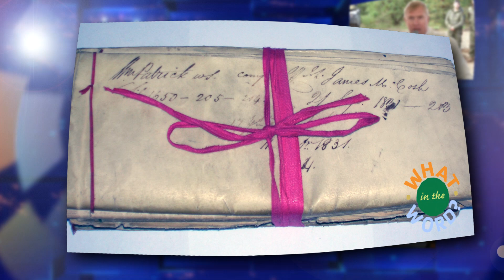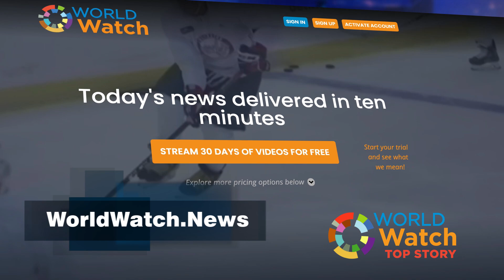Perseverance pays off in rock samples | Top Story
NASA's Perseverance rover collects its first Mars rock sample.